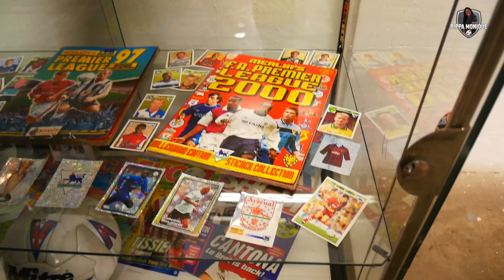Classic Football Shirts Launch event| WE MET NIKO OMILANA!